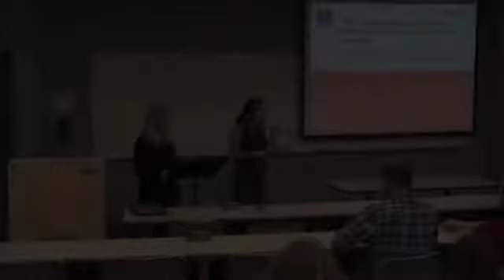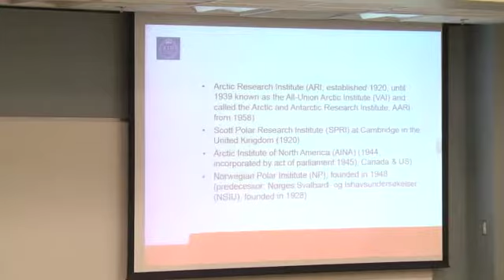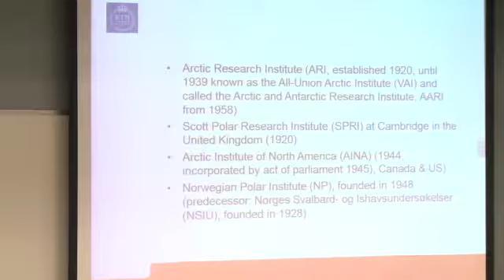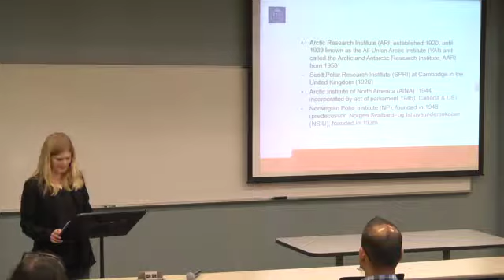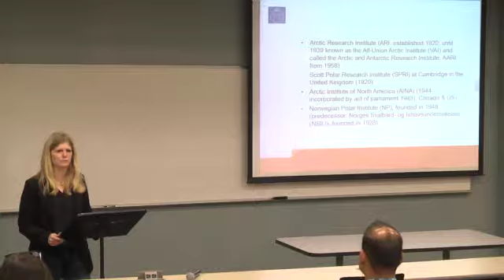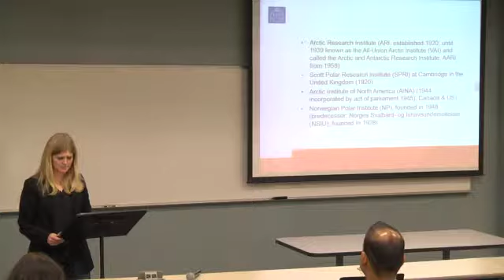Lize-Marié van der Watt Arctic Speaker Series 2017 - 2018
Lize-Marié van der Watt is a researcher at the Division for History of Science, Technology and Environment at KTH Royal Institute of Technology in Stockholm, Sweden. She discusses  "The Changing Nature of Arctic Research Institutions in the Early Cold War."